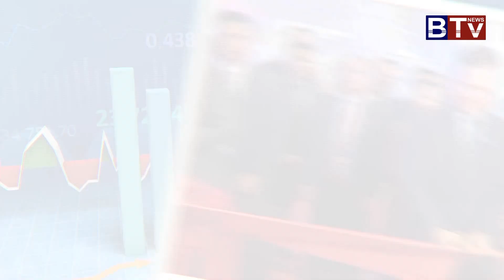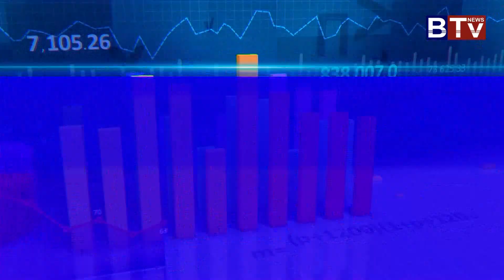ដៃគូជំនួញ ELKEN GLOBAL កម្ពុជា ធ្វើដំណើរកម្សាន្តលើកប៉ាល់អន្តរជាតិទៅកាន់ ម៉ាឡេស៊ី និងសិង្ហបុរី